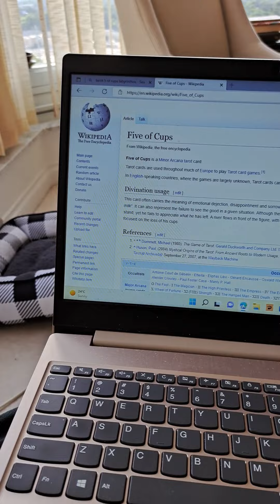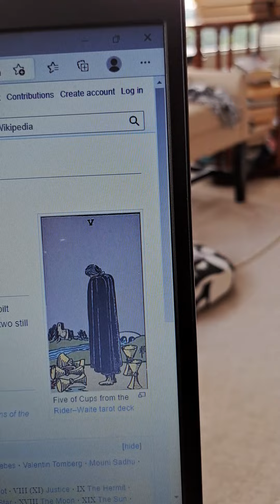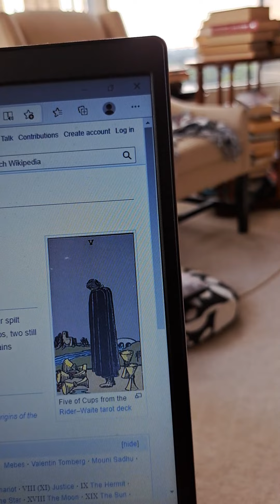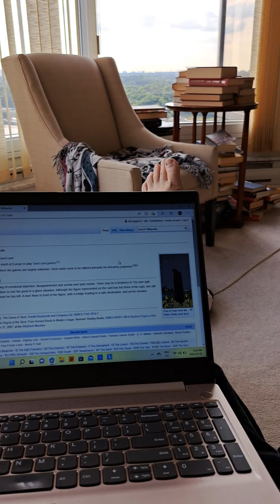N.P DAY 8 CLEAR PART 2 (since last 14 minutes deleted from p.1), contains rant about Peterson/Pauls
The video opens with the N.P letting all 3 of his cat kids have the run of the condo while he heads out for "breakfast"(at 3.00 PM) and he tells them he loves them very much and they should get along while he's out.  We next see him having brunch on the patio and he rants about "youth today" (based on his experience with his friend's son the day before), not that he has anything against "rebellion" or "rap" but he still finds himself disillusioned by the blatant "material worship" (as illustrated by the type of podcasters the young turn into "superstars").  He says he's going to try to avoid all humans in general (but particularly those under the age of 27) and then we see him buy a faucet for his bathroom at the house and then we see him back at home with the kids.

We see that all three kids seem to have shared the space nicely while he was out and then he sits on the ego chair and selects a TAROT card (the 5 of cups--seems to be appropriate--about loss of money and disillusionment--and how he should focus more on what has).  This leads to an extended rant on the influenced by his encounter with his friends son the previous day (he tries to provide anonymity--and focus more on his own reactions to what he'd heard--about podcasters like the Paul brothers) and this leads to another mini rant about Peterson (and how his friend had said he has power and voice but doesn't use it to try to make the world a better place).

The N.P wonders about whether it's worth the effort to return to an Ordinary world where Peterson has millions of followers while the Pauls have billions  and this leads him to some thoughts about DUSTY DUMPSTER WEASEELS as well as about existentialism but he ends up deciding it's worth the effort to RETURN for his kids and VERY few friends plus perhaps for his 47 subscribers?  He closes as usual by saying BYE FOR NOW from himself, Agita, Lcee and Finn.

THIS IS THE LAST 14 minutes of that video